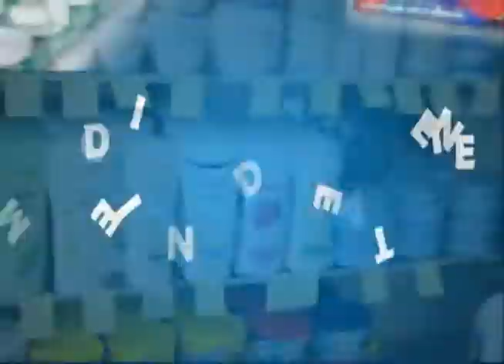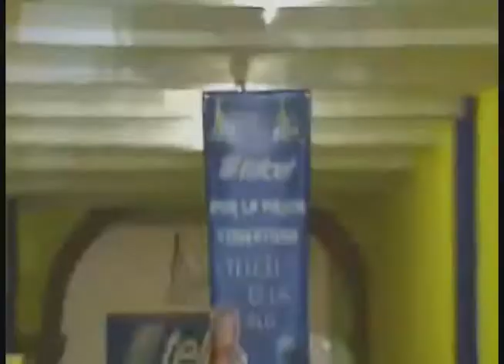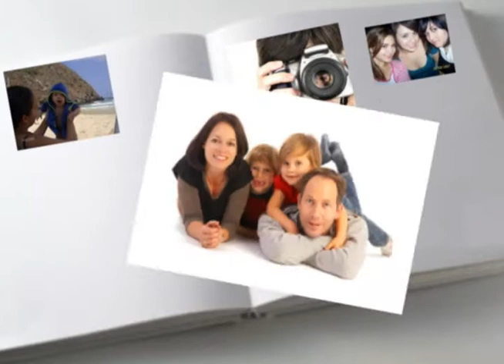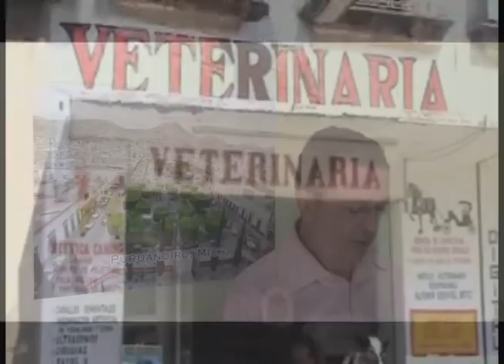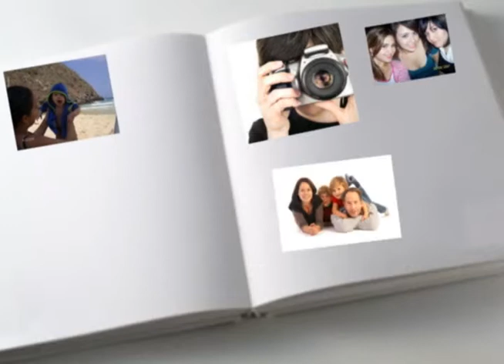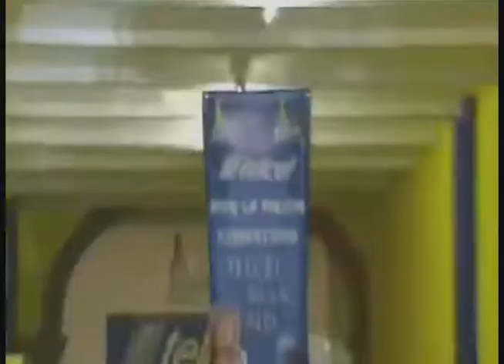NOTICIERO 17 DE SEPTIEMBRE 2013